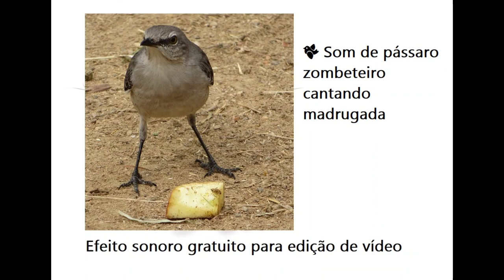🐦 Som de pássaro zombeteiro cantando madrugada - efeito sonoro gratuito sem direitos autorais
FIM TAGS